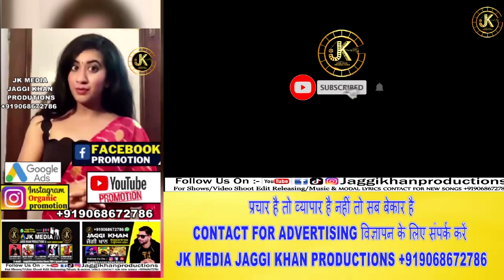Fake Digital Baba 2 Jaggi Khan Diljit Singh Amit Monga